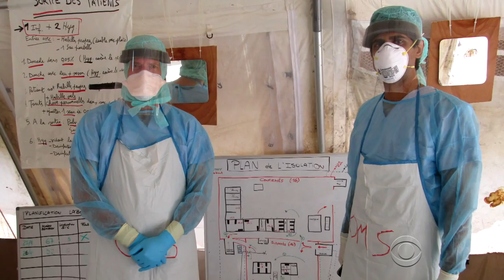CDC demonstrates new Ebola procedures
As government officials ramp up efforts to slow the Ebola virus, the CDC schooled a large group of healthcare workers on updates to treatment protocol. The increased measures are aimed at workers who perform high-risk procedures such as dialysis. Dr. Jon LaPook reports.